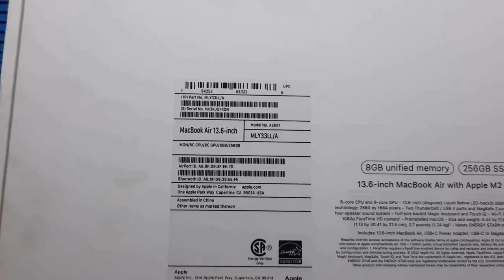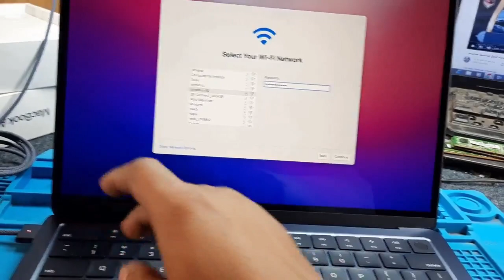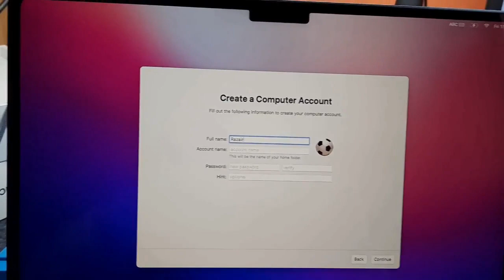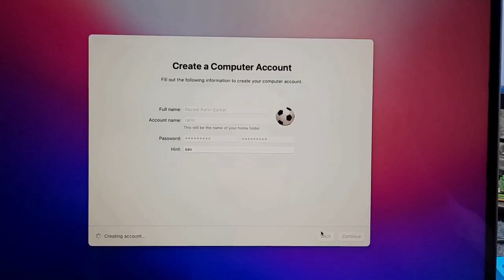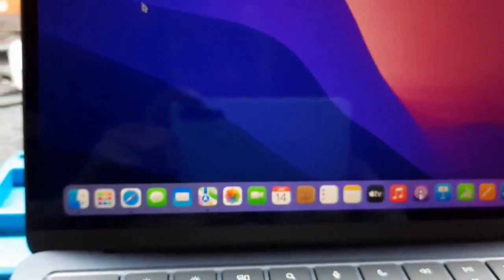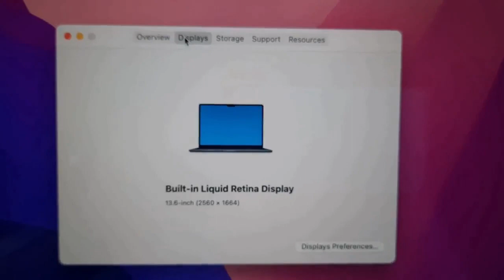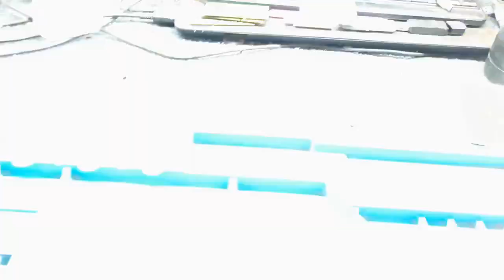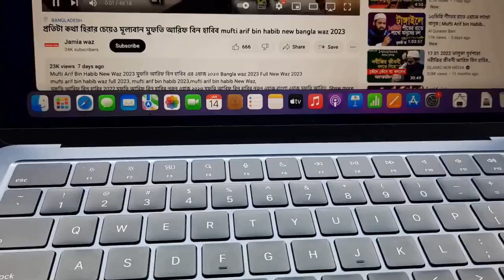apple macbook air m2 chip unboxing | Macbook air M2681 | apple laptop @technology steam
apple macbook air 13.6_inch  model no . a2681 macbook air with apple m2
chip ram unified memory 8gb and 256b ssd it is a very high quality macbook air m2 chip.

Rubik theme – A Perfect Theme : shorturl.at/wyBGT

the7 theme review : shorturl.at/nvHM8

Newspaper WordPress Theme review : shorturl.at/cjoN4

Salient WordPress theme tutorial : shorturl.at/moxB2

this Flatsome multipurpose theme tutorial :shorturl.at/guxLR

Gigabyte ssd nvme m.2 : shorturl.at/pRUX8

How To Install Windows 7 Setup Step By Step : shorturl.at/knoT9

how to install windows 10 bangla step by step : shorturl.at/ceAN0

How to install windows 11 (2023) step in bangle : shorturl.at/qFGRT

How to connect dahua imou ranger 2 : shorturl.at/fyFY0